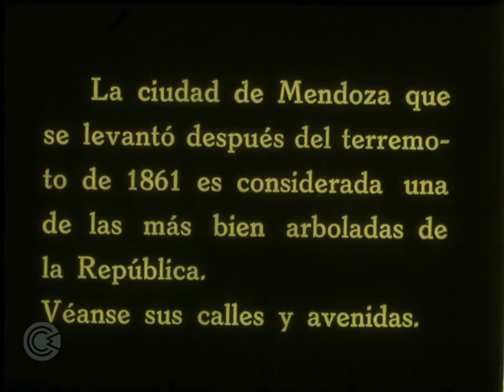Una gran provincia: Mendoza [1926]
Extracto del material de autor desconocido, perteneciente al Fondo Colegio Nacional de Buenos Aires en los archivos del Museo. Vistas de los principales edificios gubernamentales y cívicos de la ciudad de Mendoza, además de las plazas San Martín e Independencia.